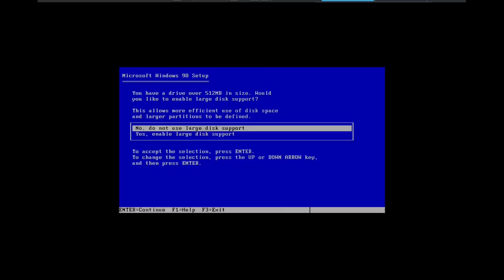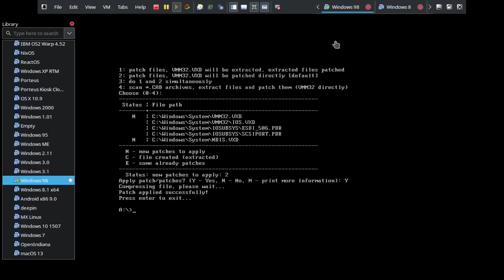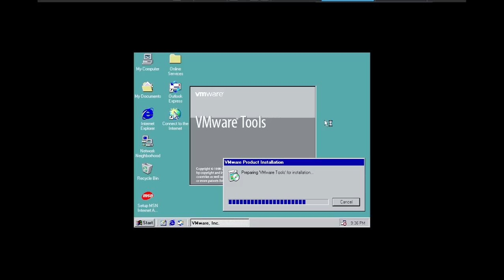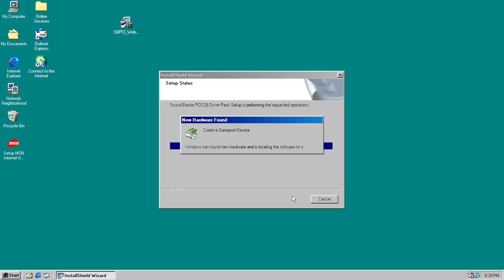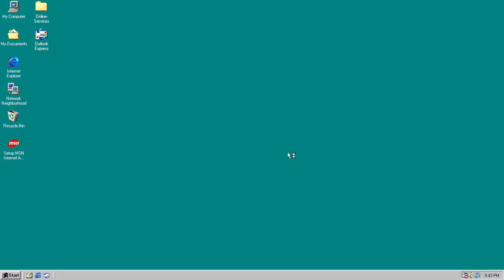(old) Windows 98 in VMware with a modern CPU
Windows 9x does not like running on a CPU that runs at over 2.1 GHz. But you can patch all of the versions now to make it work. No more crashes! You still need to specify less than 2 GB of RAM in VMware or on a real PC.